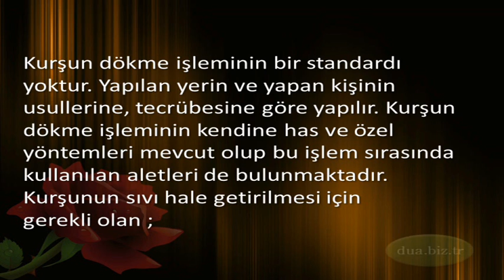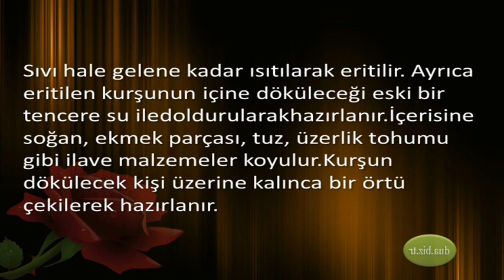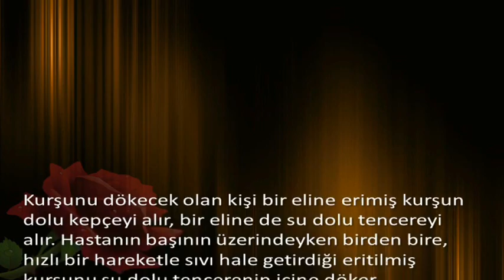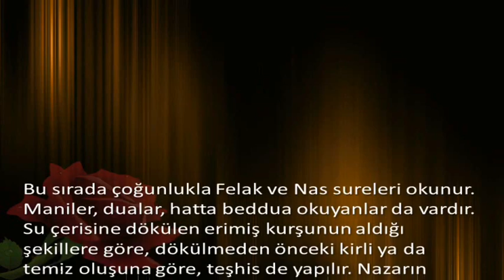Kurşun Dökme İşlemi Nasıl Yapılır